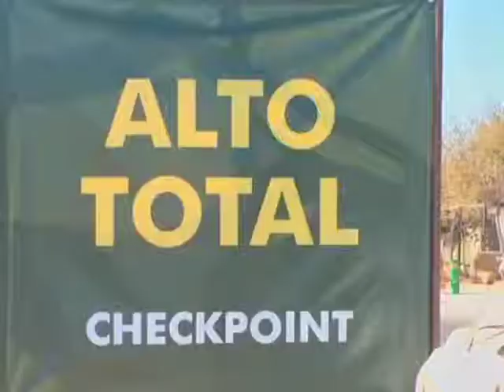Anuncia Gobernador más cuarteles militares en Coahuila